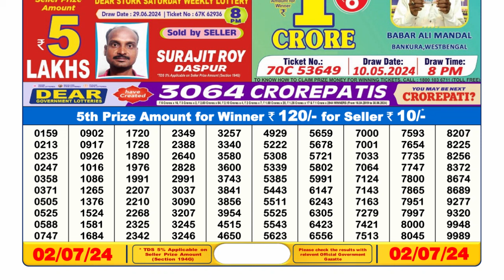🔴 Lottery Sambad Live 06:00pm 02/07/24 Day Nagaland State Dear Lottery Result Pdf Download